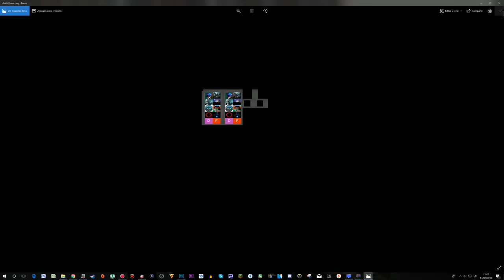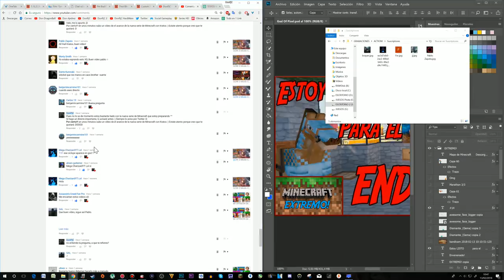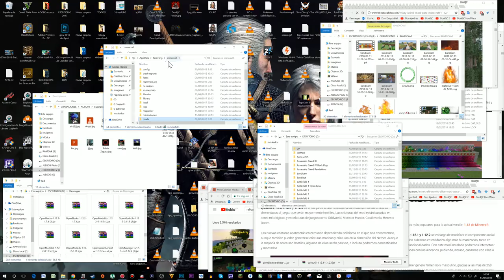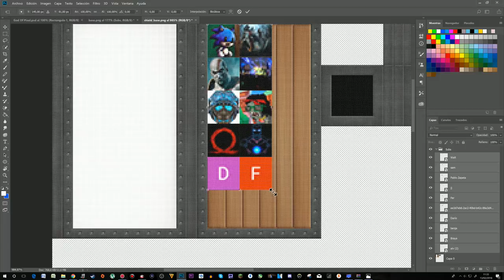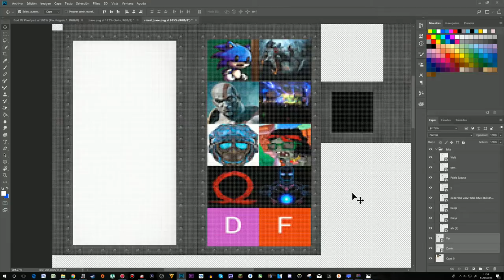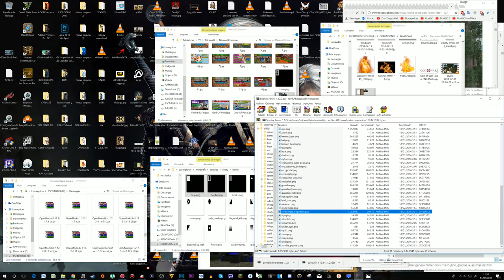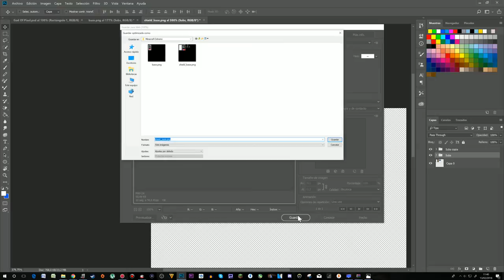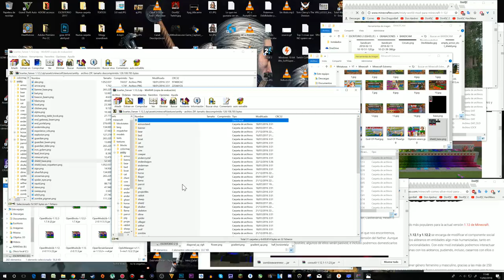Minecraft EXTREMO! Edición del ESCUDO de Suscriptores! :D